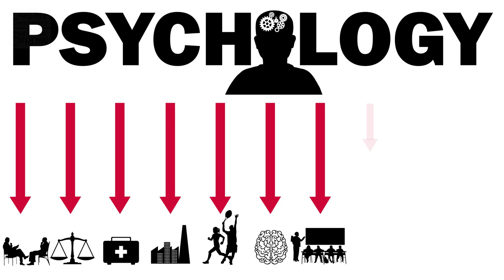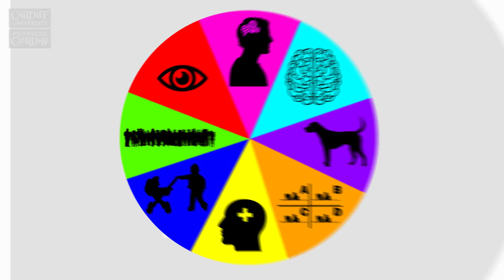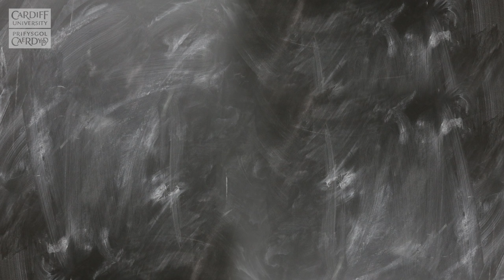Is a Psychology Degree for Me?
Professor Marc Buehner, from Cardiff University School of Psychology, explains what you can expect from a psychology degree.